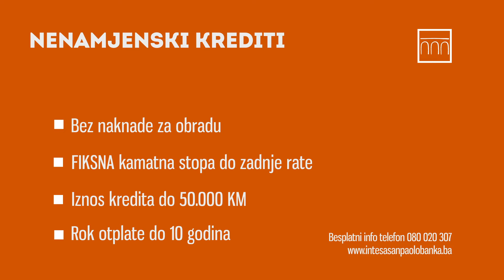Nenamjenski kredit jesenja kampanja - 2022 - 15 sec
Bez naknade za obradu
FIKSNA kamatna stopa do zandje rate
Iznos kredita do 50.000 KM
Rok otplate do 10 godina